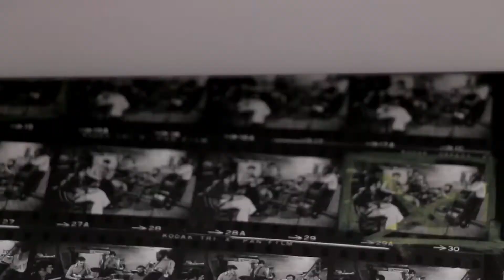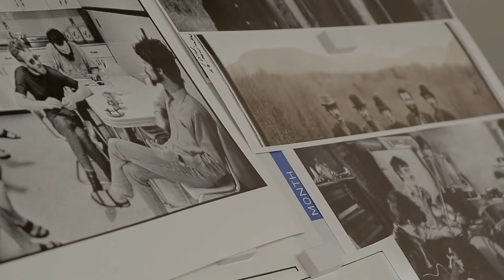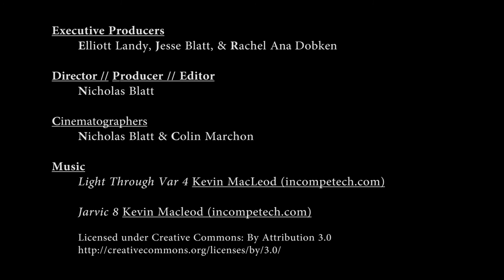Kickstarter—Book of Elliott Landy's Photos of THE BAND (RAISED AUDIO)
Elliott Landy's Kickstarter for a book of his photographs of THE BAND. The campaign closes on Jan. 28, 2014.

*We were experiencing sound issues with the first upload of this video, so here is the version with raised audio.

This video is one of the videos from Elliott Landy's Kickstarter campaign. Elliott Landy is putting together a Fine-Art photography book of his photographs of THE BAND. It will feature both his iconic work (photographs he took for "Music from Big Pink" and "The Band") as well as MANY never-before-seen images. He has just launched a Kickstarter in order to raise funds to publish the book. Elliott writes: "it will visually define who they were for the generations to come—brothers creating two of the greatest albums in the history of music."

Please watch and share this fantastic video explaining the project and Elliott's experience with THE BAND.

Organized by Jesse Blatt & Rachel Ana Dobken
Videography by Nicholas Blatt & Colin Marchon